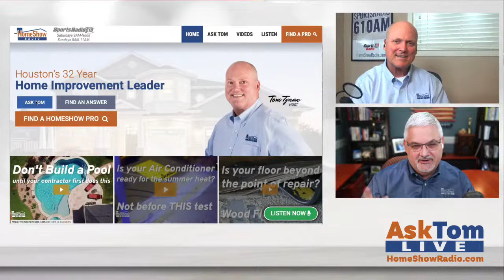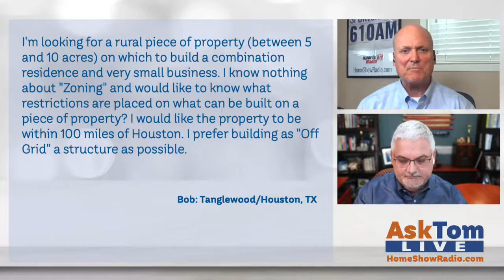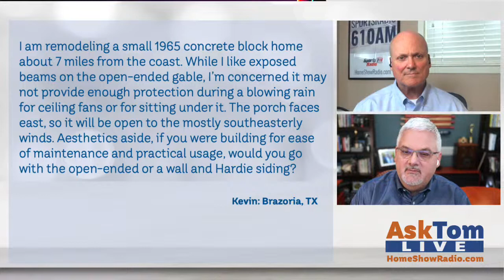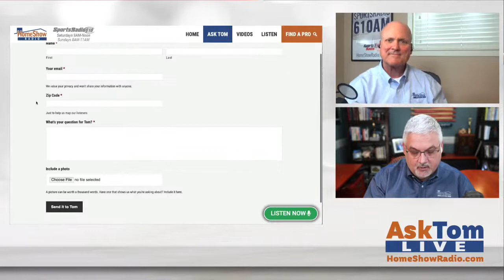AskTom LIVE: 05/26/22 Join Tom Tynan now for tips & ideas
Get home improvement help from Tom Tynan: a retired homebuilder with a degree in architecture.

00:00 Intro
03:08 Zoning Laws in Texas
12:48 2 Door Garage Fix
16:58 Aluminum Wiring Fix
23:40 Air Conditioning and Heater Unit Sizes
26:35 1965 Home Remodel
29:45 Outro